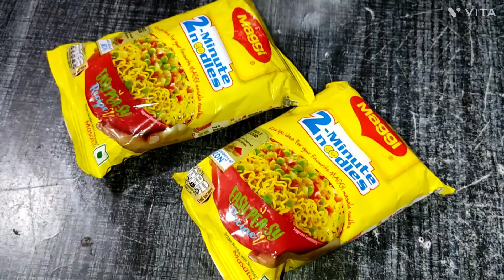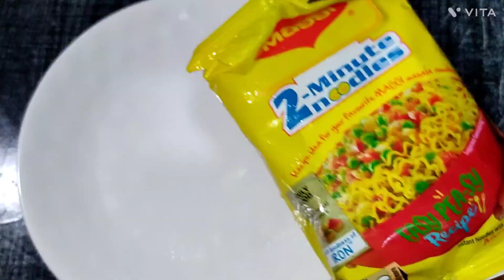street style maggi recipe| healthy & testy maggi /Indian style maggi recipe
maggi
maggi masala recipe
cheese Maggi recipe